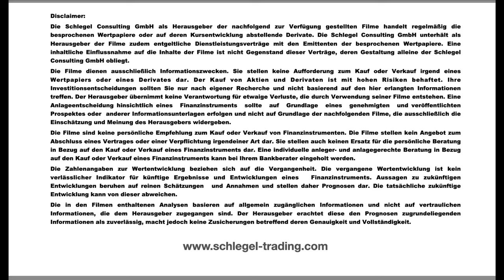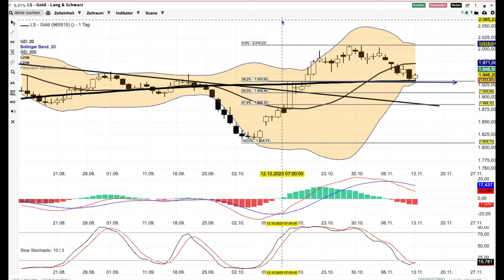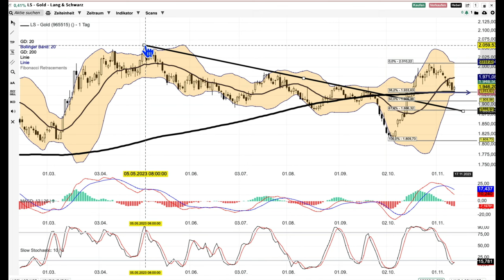Gold Analyse ab dem 14 November - 1.Support erreicht -